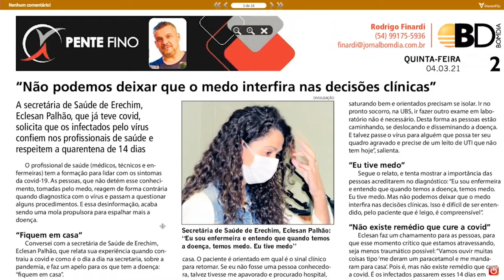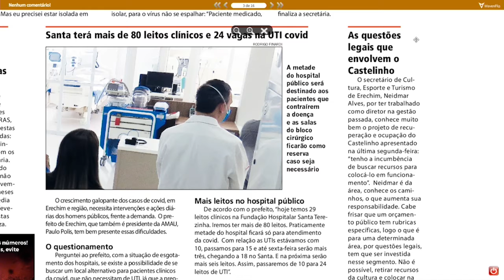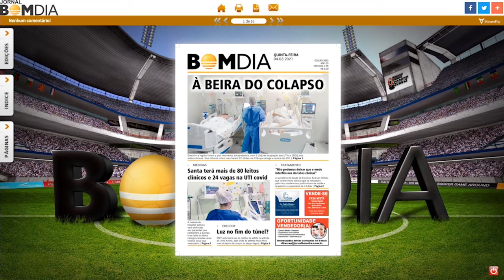Coluna Pente Fino - Rodrigo Finardi – 04/03/2021